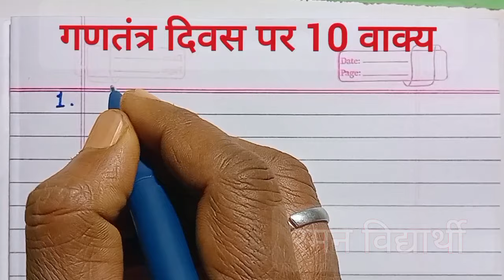✍️republic day par 10 sentence | gantantra divas par 10 vakya | writing | hindi likhna kaise sikhe☑️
साथियों नमस्कार

         हमारे चैनल रमन विद्यार्थी में आपका बहुत-बहुत स्वागत है ।

       हिंदी को अंग्रेजी में लिखना सीखे के आज के इस वीडियो में हने हिन्दी के वाक्यों को अंग्रेजी में लिखना सिखाया है ।
    आप भी अपना कॉपी और पेन लेकर हमारे साथ साथ लिखने का अभ्यास करें । आप भी हमारे साथ साथ लिखने का अभ्यास करें आप जितनाअभ्यास  करेंगे उतना ही जल्दी सीखेंगे । तो हमारे वीडियो देखते रहिए और सीखते रहिए.

Saathiyon namaskar
       hamare channel ramayan vidyarthi main aapka bahut swagat hai .
         Hindi ko angreji mein likhna sikhen ke aaj ke is video mein Hamen hindi ke kuchh vakya ko angreji me likhna
 bataya hai Hindi ke kuchh shabd lekar aaye Hain jinko angreji mein likhna Sikh denge aapko bhi apna copy aur pan lekar hamare sath likhne ka abhyas
 karte rahiye kyon ki jitana aap abhyas karenge utana hi jaldi sikhenge.
                                                       धन्यवाद   very very thank you

आज की वीडियो में शामिल वाक्य -
आज की वीडियो में हम लोगों ने गणतंत्र दिवस पर हिन्दी में 10 वाक्य लिखना सीखें।
Vidhyarthi Raman
Raman Vidhyarthi
Raman Vidhyarthi
Raman Vidhyarthi
रमन विद्यार्थी
रमन विद्यार्थी
रमन विद्यार्थी
रमन विद्यार्थी